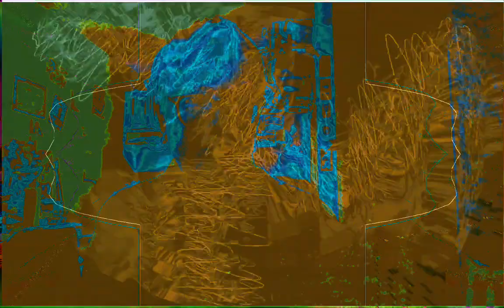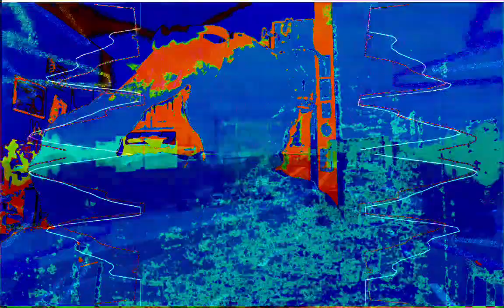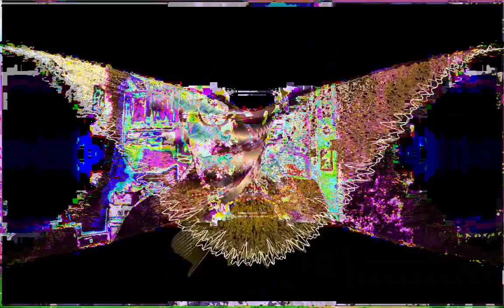Forms of sound made real from beyond all voids of nothingness - Structure without structure manifest